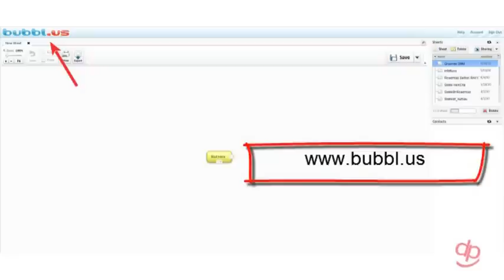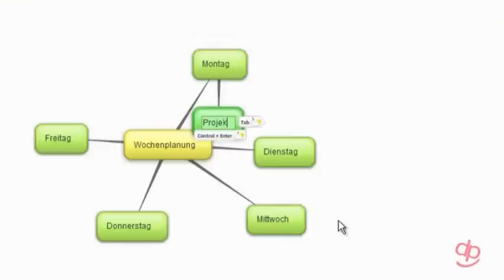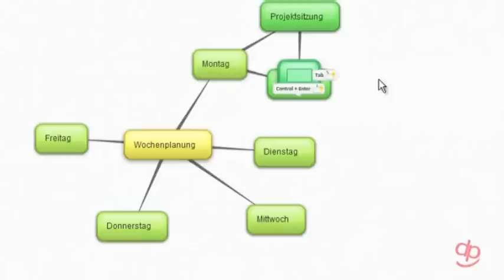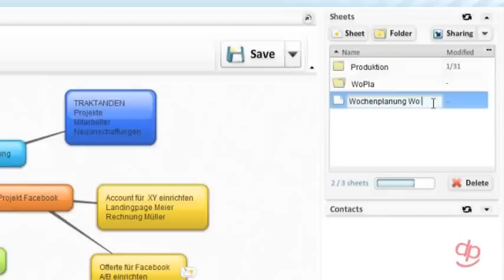Bubbl.us für die Planung von Social Media Aktivitäten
Ein interessantes Tool zur Planung von einfachen Aufgaben in Form von Mind Maps.
Mit bubbl.us haben Sie die Möglichkeit Ihre Aktivitäten im Onlinemarketing oder auch im Social Media Bereich sturkturiert darzustellen. Die Software ist Browser basiert, intuitiv bedienbar und in der Grundversion gratis.